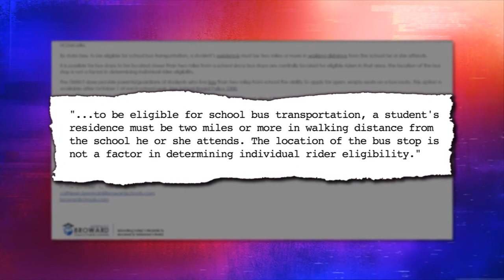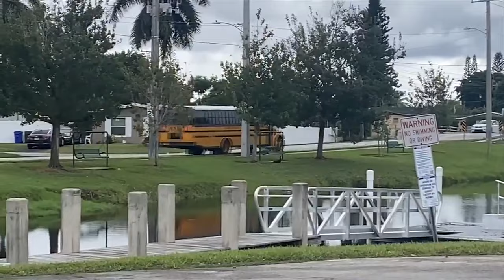Father says son blocked from taking bus to school after being allowed for 2 years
Many South Florida students will be getting on the bus to head to school next week. But one student is being blocked from boarding, and his dad wants to know why. 7’s Karen Hensel investigates.